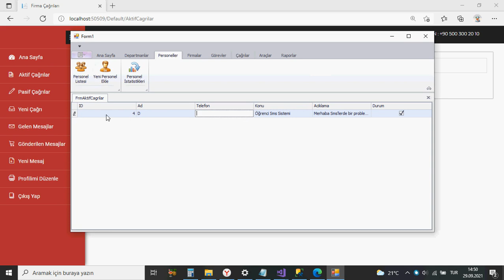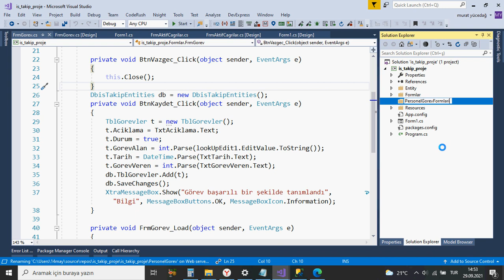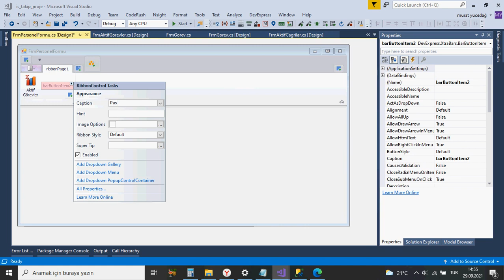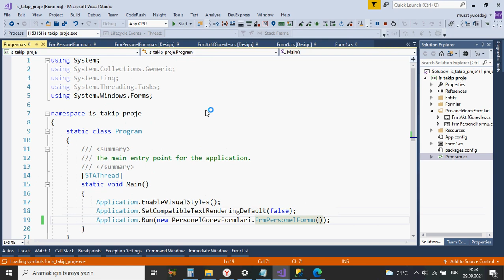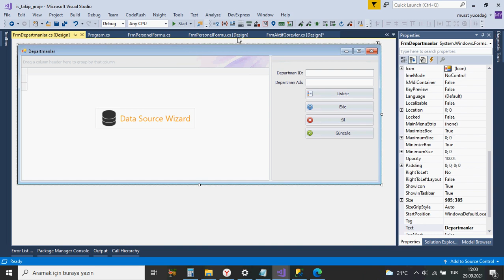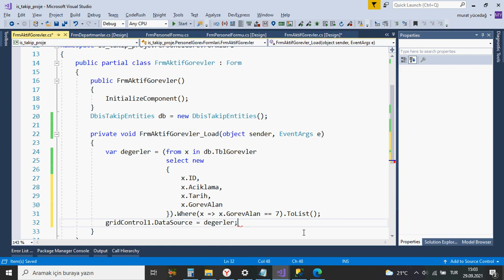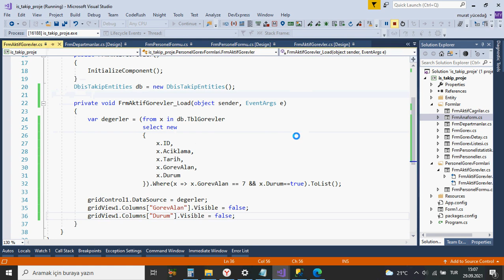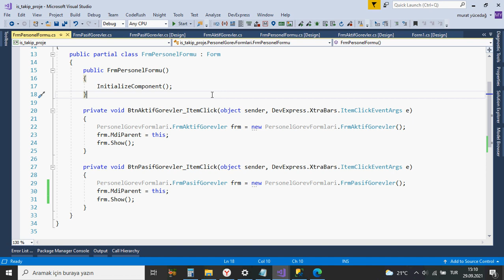#84 C# ile DevExpress'de İş Takip Projesi Sisteme Giriş Yapan Personele Ait Çağrı Formları